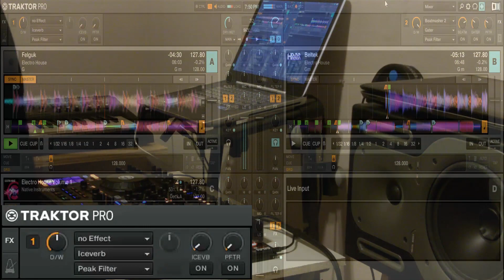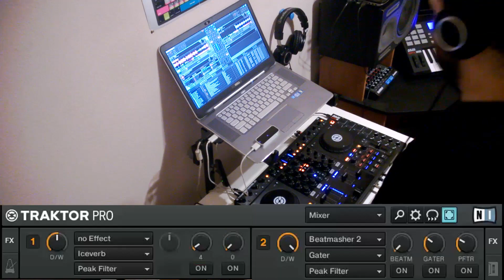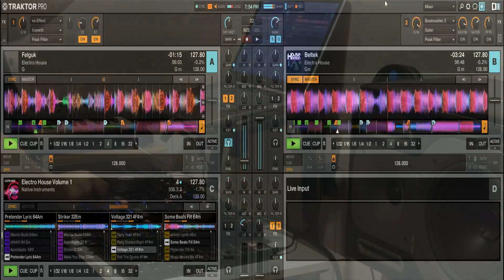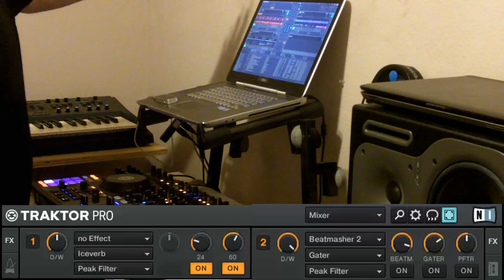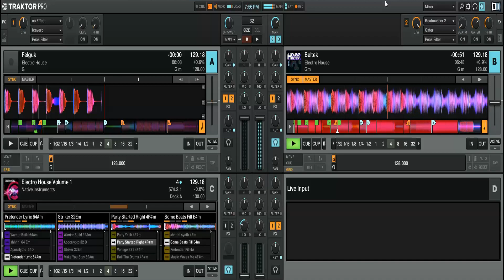Leap Motion with Traktor: First Attempt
I recently got the Leap Motion Controller, and here is the first attempt to use it mixing live. Still getting used to doing this without flailing around like an idiot, but it's definitely a lot more fun that it looks!

Beltek - Go!